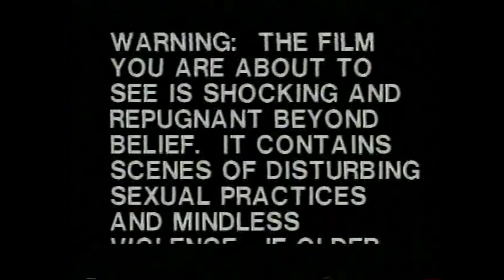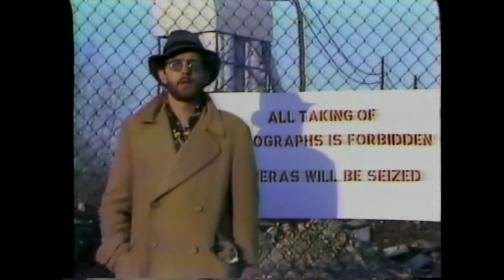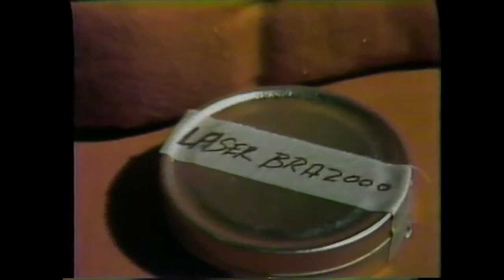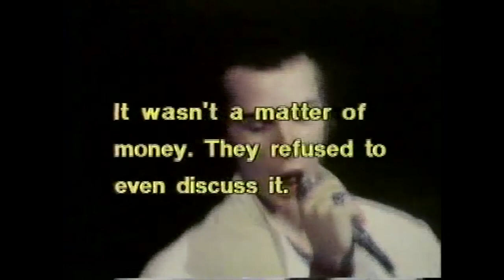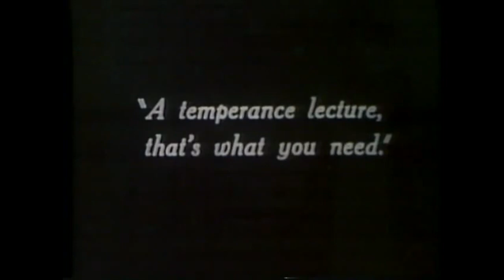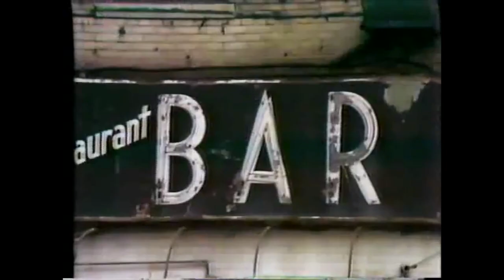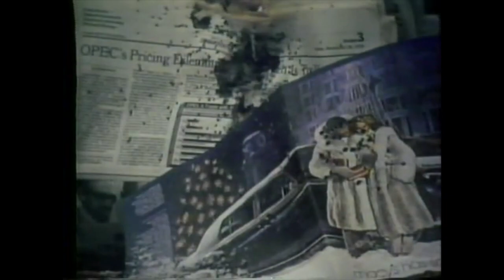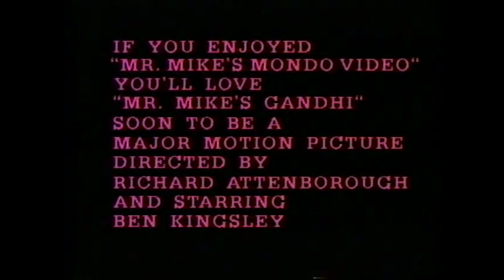Mr. Mike's Mondo Video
CMV#049
Mr. Mike's Mondo Video ~ 1979
Directed By Michael O'Donoghue
Mike O'Donoghue's parody of "Mondo Cane" showcases curious performers, strange musicians, celebrity mutations and unusual short films, including Thomas Alva Edison's "Elephant Electrocution". Here we have a dark, strange, and non-PC film that's a parody of the infamous mondo films that flooded the 60's and 70's and it's all from the twisted mind of Michael O'Donoghue, who worked with SNL and National Lampoon. This was actually made to be shown on television after SNL, but NBC deemed it too much to broadcast even for late night viewing. Featuring many comedy greats plus many other recognizable faces you may not expect, some early in their careers. Mr. Mike's Mondo Video from 1979 its worth a watch.